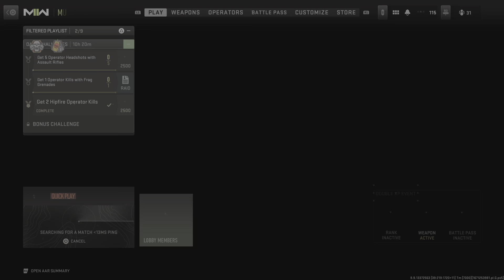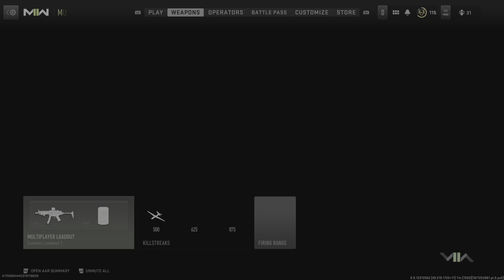Call of Duty: Modern Warfare II Team Deathmatch(S)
I like this scope